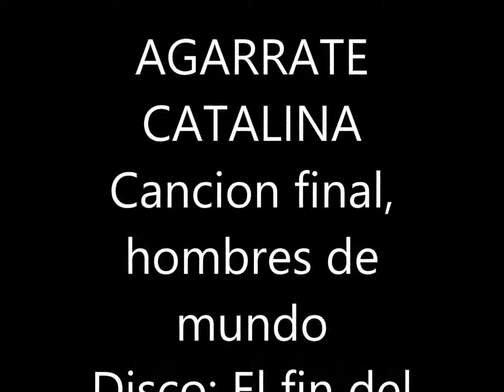Agarrate Catalina - Cancion final de hombres de mundo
Agarrate Catalina, que los Foxs y los Turners vienen llegando….. disfrazados de TyC , TnT o Trumps, de Reagans y Gorbachovs, y de algunas caricaturas, de Kafkas y de Teles Tevez chinos, o de Teles Tubis  de Fe,  de Nc5, CR8, AN2  o de 4cn… O  de maradonas, messiAs y ronaldos.  de Papeles prensa y celulosas, de  periodistas independientes  y/o  de pollos podridos y de pescados frescos que desayunan en Olivos, en la Costanera,  O en potrero, en la puna … o en algun merendero de la pedrera o del barrio San Matanza o de la boca donde  que los “que saben” nunca pudieron dominar,  y  solo es pura fruta  para que voten y compren sus libros en las ferias, escritos por ellos en Pilar o en ese country de  la triple frontera donde  se suscriban al  HD Premium del cable…que independientemente y periodisticamente :  pertenecen a   esas mismas cucarachas,  que los auspician…
Animalitos de dios: carne criolla: ¡NO DESESPEREIS! ya volveremos a ser una potencia, cuando “cambiemos”: ---esa soja aguada por el asado del mundo…el top five del papa argentino, que ayer era el mas reaccionario y hoy, es el mas progresista y es el que tiene la pantalla mas larga…
Como en los Noventas, y los sesentas o los cuarentas…o los primeros dos mil… o en  los millones de sus cuentas…En las islas… Catalinas…
Agarrate Catalina, que llegaron para quedarse, y  mañana, solo serán  demócratas y republicanos de acá,  debatiendo en nuestras  pantallas 9 G -que ya son obsoletas-
Por nuestros pueblos y por el reparto de su poder… ¿Quién se acuerda hoy de las celulosas y de las minas a cielos abierto y de la contaminación provocada por el sudor verde de las bicicleteadas por el  parque de las bicicendas?
 ¿Y si esta no es la realidad? ¿ la realidad donde está? Hoy la única verdad es   quien tiene la plataforma giratoria, el ipod, la App, o el Hastag     mas grande… y  en ese debate sobre los votos
Sobre la producción, los modelos, y los relatos cortos, son creados por los nuevos estudios de tv  independientes o premiums, comprados a los nuevos gurúes asesores de imagen y de políticos…
Por eso, Agarrate Catalina!!!…porque como decían los aztecas, los mayas, los querandíes, los charrúas, los sioux, los cheyennes  y los malumas…
 El fin del mundo, ya llegó…hace rato…
Y lo repiten por volver, warner, foxs,  history channel,  disney kid, national encuentro….
Los Pastores de la medianoche, que son los que mantienen con sus millones, la programación diaria…
Y el equilibrio maduro y macrista de esta democracia…
Que nunca será nuestra verdadera democracia, ni nuestra verdadera realidad…
Aunque los chinos suarez, las susanas icardi, y las wanda messi nos vendan un suculento almuerzo al mediodía.